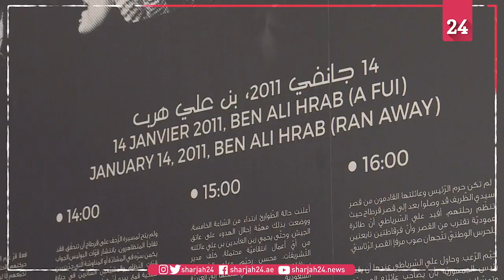Digital exhibits keep Tunisia revolution vibrant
Dramatic mobile phone footage, firsthand accounts on social media and other digital content, often made by protesters dodging censorship, have helped immortalise Tunisia's 2011 revolution in a new exhibition.